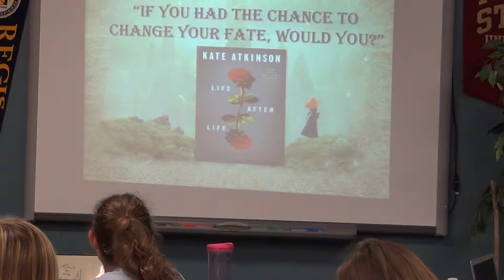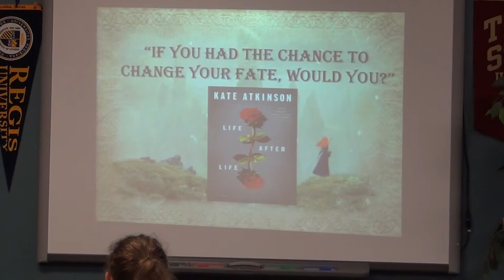Cori Steele on Kate Atkinson's Life After Life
AP / DE English Project modeled after TED Talks with Cori Steele on Kate Atkinson's Life After Life